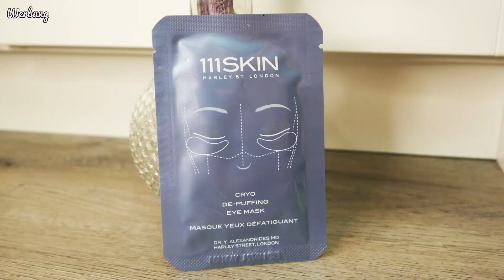Geht doch! 😍 | LOOKFANTASTIC Beauty Box September 2023 | Unboxing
Die neue LOOKFANTASTIC Box ist bei mir eingetrudelt. Sie ist echt ein Träumchen! Aber seht selbst. Viel Spaß beim Video!

Eure Biene 🐝